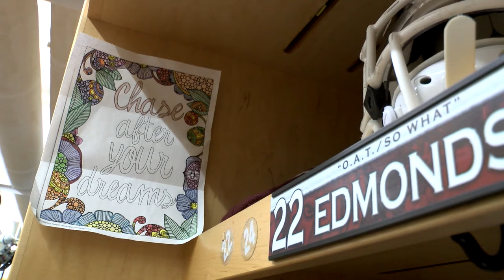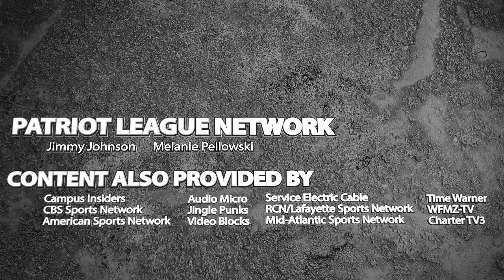Fordham has dream-chasing, record-breaking star in Edmonds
Fordham sophomore running back Chase Edmonds reflects on his incredible first two seasons in the Patriot League.